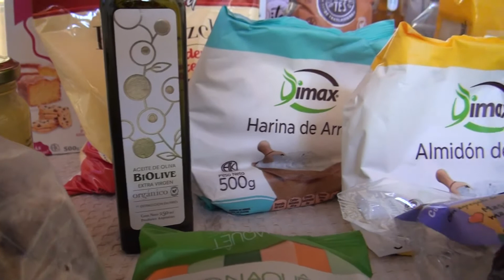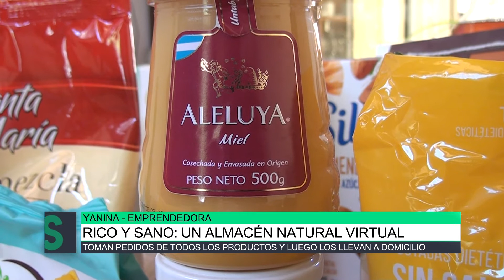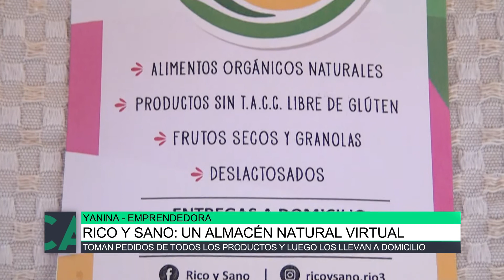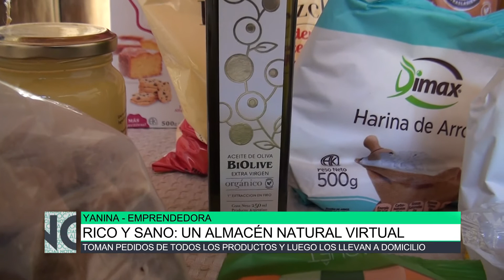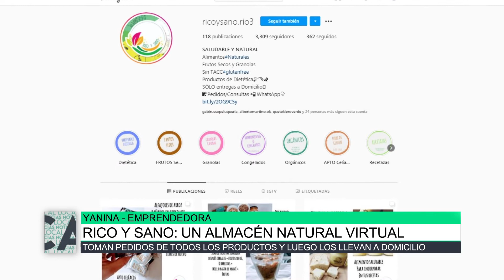Rico y Sano: Un almacén natural virtual